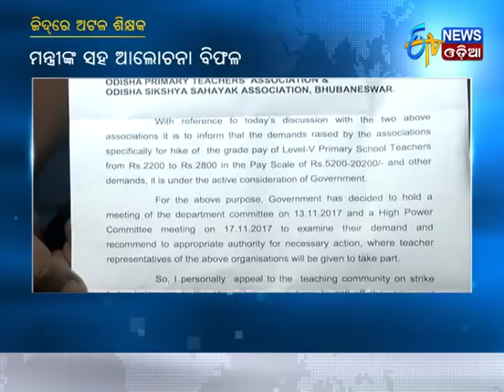Primary Teachers stick to their demands,discussion failed - Etv News Odia